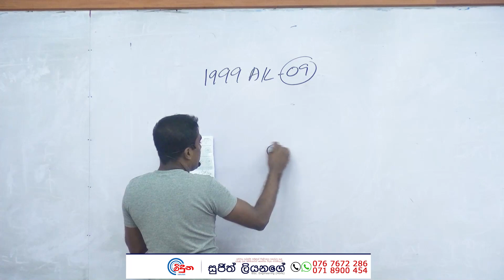G.C.E. A/L Physics 1999 (Question 09) | භෞතික විද්‍යාව පසුගිය විභාග ගැටළු විවරණය